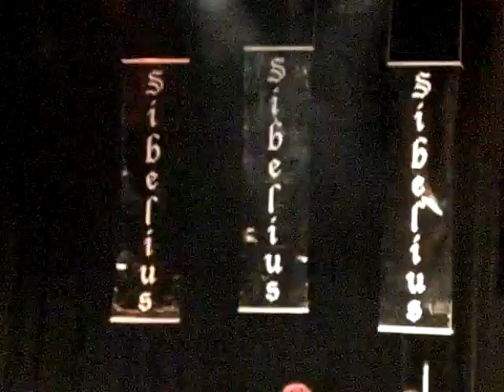Sibelius - Dancing With The Devil ( 2 de noviembre de 2010 - Celarg, Caracas, Venezuela )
Banda: Sibelius (de Venezuela)
Canción: Dancing With The Devil
Album: Rebellion

Integrantes de Sibelius:
Jorge Rojas (batería)
Philipp Scheer (voz y guitarra)

Invitados especiales:
Raudol Palacios (chelo)
Walter Izzo (violin)